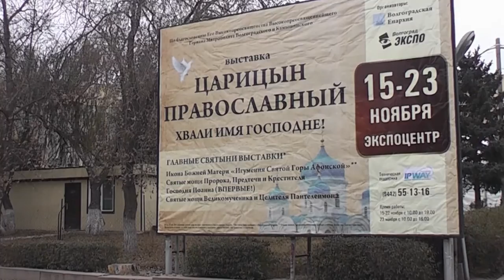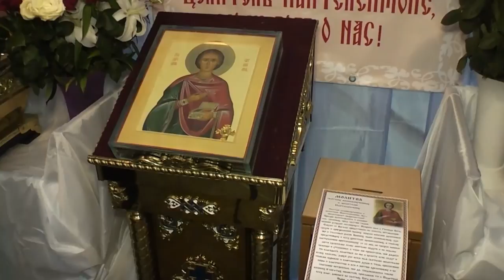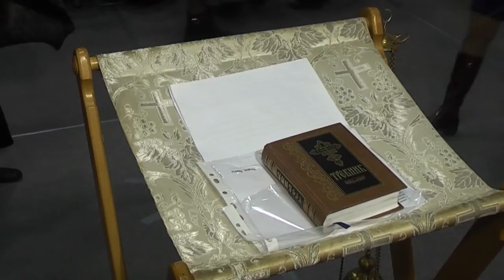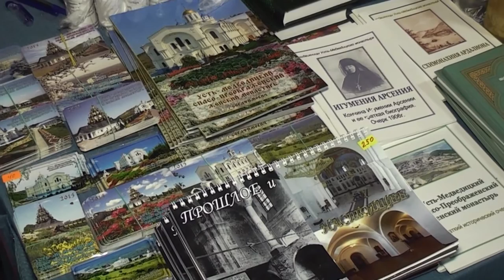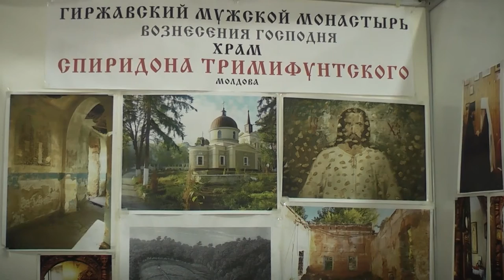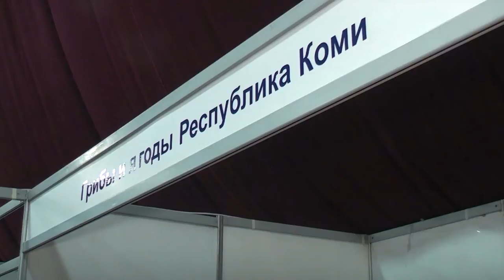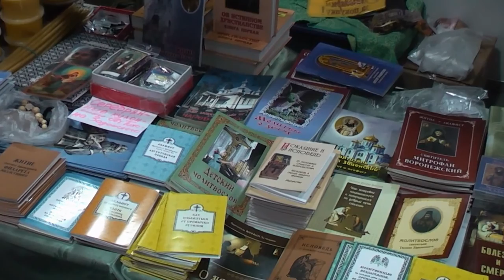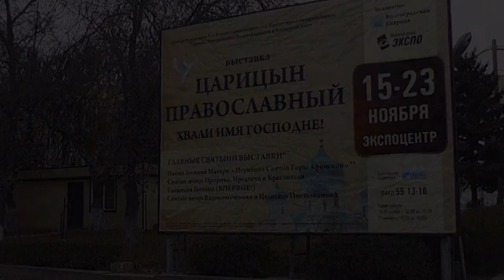Всероссийская Православная выставка «Царицын Православный - Хвали Имя Господне!»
Выставка Царицын Православный - Хвали имя Господне! 2014 проводилась с 15 по 23 ноября 2014 года в выставочном комплексе Волгоград, Экспоцентр, пр. Ленина, 65 а (Волгоград, Россия).

По благословению Митрополита Волгоградского и Камышинского Германа, в Волгограде в выставочном комплексе Экспоцентр, провела свою работу 9-я Всероссийская выставка «Царицын православный — Хвали имя Господне!». Организаторами традиционно являются - Волгоградская епархия и выставочный центр «Волгоград ЭКСПО». Духовная литература, иконы, продукты питания, ювелирные изделия и многое другое. Свои подворья в рамках выставки представили десятки монастырей и храмов России.

Посетители выставки смогли узнать об истории и современной жизни святых обителей, а также приложиться к особо почитаемым православным святыням. Помолиться у мощей Иоанна Крестителя, Целителя Пантелеимона, Блаженной Матроны Московской. Попросить о семейном благополучии у списка с иконы Богородицы, написанного монахами и освященной в каждом монастыре святой горы Афон.

Следует отметить и стабильно высокий уровень организации выставки — администрация постаралась сделать пребывание участников максимально комфортным, а посетителей — полезным и насыщенным приятными и душевнополезными впечатлениями.

Источник: Волгоградская епархия. Россия.